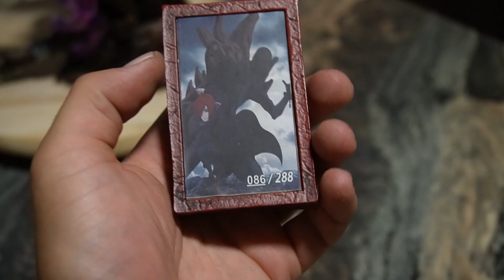Ein missverstandener Held?! ☯ Nagato Unboxing ☯ part 2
▬ Video Beschreibung ▬▬▬▬▬▬▬▬▬▬▬▬▬▬▬▬▬

Anime Statuen Unboxing:
Nagato Uzumaki inkl Gedo Maso von Naruto
Die Reparatur der Resin Statue ist geglückt.
Eine echt geile Scene in der Nagato nach Yahiko seinem Tot gegen Hanzo kämpft. Das Rinnegan und sein Jutsu sehen wirklich toll aus.
Nun kann ich mich an einer Tollen Figure erfreuen.

▬ Produkt Info ▬▬▬▬▬▬▬▬▬▬▬▬▬▬
➤Brand: CW Studio
➤Size: H:42cm
➤ES: 288

 ▬ Inhalt ▬▬▬▬▬▬▬▬▬▬▬▬▬▬▬▬▬
0:00 Einleitung/Intro
0:25 Unboxing Shipper / Schachtel
0:46 Reparatur
1:00 Titel Check
2:14 Zusammenbau
3:09 Fazit
6:15 Statue Porn / Outro